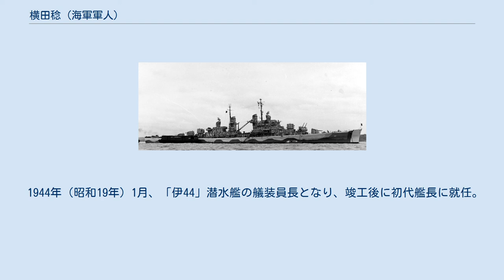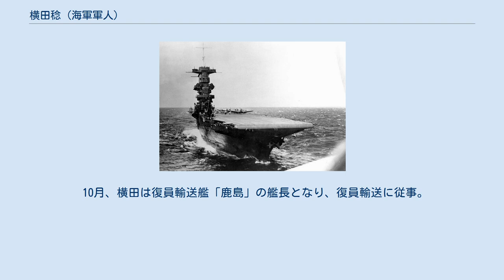横田稔 (海軍軍人)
横田 稔（よこた みのる、1903年（明治36年）4月1日 - 没年不明）は、日本の海軍軍人、宣教師。
空母「サラトガ」、軽巡洋艦「ジュノー」を雷撃し、前者を3ヶ月間戦線離脱させ、後者を撃沈した「伊26」潜水艦長である。
戦後は長谷川と改姓。
高校教師として教鞭をとり、またキリスト教宣教師となった。
 横田は岡山県出身で、海軍兵学校へ進み海兵51期として卒業した。
練習艦隊では「浅間」乗組みとなり、米村末喜艦長、安田義達指導官附らに実務訓練を受ける。
「浅間」乗組み候補生には、戦後『海上護衛戦』を著す大井篤、最後の駐米武官補佐官実松譲などがいた。
日本近海で航海を行っている最中に関東大震災が発生したため救護任務に従事。
その後、豪州方面への遠洋航海を行った。
 1924年（大正13年）12月、少尉任官。
「金剛」、「扶桑」乗組み等の初級士官時代を経て、1929年（昭和4年）11月、大尉に進級した。
水雷学校高等科を卒業し、「伊56」潜水艦航海長兼分隊長に補されたのが潜水艦歴のはじまりである。
海兵51期からは軍令部で潜水艦を担当した有泉龍之助、井浦祥二郎、「ワスプ」を撃沈した「伊19」潜水艦長木梨鷹一、「サラトガ」を雷撃した「伊6」潜水艦長稲葉通宗ら18名が潜水艦を専門とする士官となり、うち12名が戦没、または殉職している。
横田は1934年（昭和11年）5月に「呂28」潜水艦長兼「呂26」潜水艦長になるまでほぼ一貫して潜水艦乗組みが続いた。
「伊22」潜水艦長を経て、潜水学校甲種学生として潜水艦長教育課程を修了。
「呂63」、「伊66」、「伊65」、「伊54」と潜水艦長を歴任した。
1939年（昭和14年）10月から、1941年（昭和16年）7月まで潜水学校副官、「伊26」（「伊27」から名称変更）の艤装委員長として11月6日の竣工を迎え、初代艦長となる。
 K作戦は二式大艇の最初の実戦投入であった。
 同艦は第一潜水戦隊第四潜水隊に属したが、すでに日米開戦は目前の時期であった。
11月19日には、アリューシャン方面の偵察にあたるため横須賀軍港を出撃した。
訓練は未成であったため、訓練を行いながらの航海であった。
「伊26」は、米艦船の針路によっては電信を発し、真珠湾攻撃に向かう南雲機動部隊との接触を回避する役割を担っていたが、アッツ島、キスカ島、ダッチハーバーなどに米艦船を認めることは無かった。
12月8日の開戦を迎えた直後、「伊26」は米輸送船「シンシア・オルソン」（2140t）を砲撃によって撃沈した。
横田は船員が脱出できるよう配慮したが、37名と推定される乗員は行方不明となっている。
次いで米西海岸での通商破壊戦に向かったが戦果はなかった。
 翌年1月にクェゼリン環礁に戻った「伊26」に待っていたのはK作戦である。
この作戦は真珠湾を二式大艇をもって爆撃するもので、潜水艦6隻が誘導、給油、救助待機などの役割を持ち、「伊26」は給油担当の予備艦としてフレンチフリゲート環礁へ向かい、給油中は哨戒を担当した。
 横田が雷撃した「サラトガ」の離脱により、米海軍の太平洋方面実働空母は「ワスプ」と「ホーネット」の2隻となり、2週間後に木梨鷹一が「ワスプ」を撃沈したため一時は「ホーネット」のみとなる。
 3月末に日本へ戻り、「伊26」は修理を受けた。
5月から7月にかけて米西海岸で通商破壊戦に従い、商船「コースト・トレーダー」（3286t）を撃沈し、またバンクーバー島の通信施設を砲撃している。
8月にはソロモン諸島方面に出撃し、サンクリストバル島付近で僚艦5隻と哨戒中に、大型艦2隻などを発見した。
潜航したため一度は姿を見失ったが、翌朝反転して哨戒区に戻ろうとしたところでレキシントン型空母を発見する。
これが戦艦1、巡洋艦3、駆逐艦7によって護衛されていた「サラトガ」であった。
横田は距離3000メートルから魚雷6本を発射し2本の命中を得て、「サラトガ」を自力航行不能に陥れる。
「伊26」は5時間あまりの制圧攻撃を回避し帰還。
「サラトガ」は1月に「伊6」潜水艦によって4ヶ月以上戦線離脱する損害を受けたのに続き、今度は3ヶ月以上戦線を離脱することとなり、乗艦していたフレッチャー提督は負傷した。
ただし、戦中の日本海軍は「伊26」のこの戦果を認識していなかった。
 「ジュノー」の戦死者にはサ...